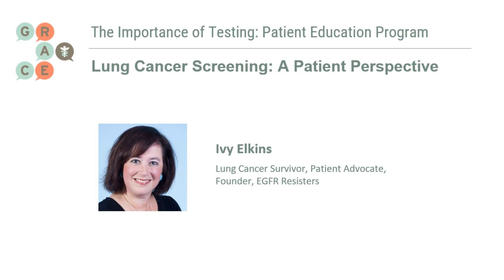Lung Cancer Screening: A Patient Perspective - The Importance of Testing 2023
Oncologists and patient advocates discuss the importance of early detection and treatment across cancer types, including skin, lung, and breast.

In this video, Ivy Elkins discusses lung cancer screening from the perspective of a lung cancer survivor.

License:ZIQCPO5WMRFARGNM